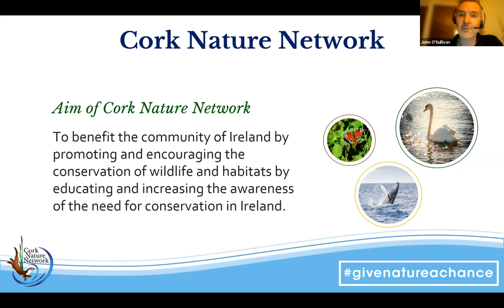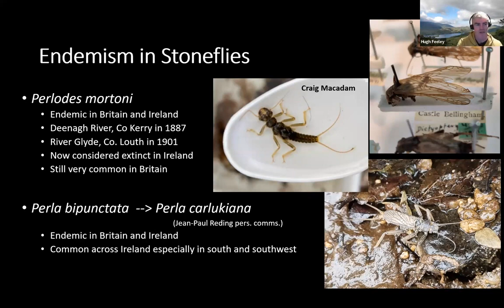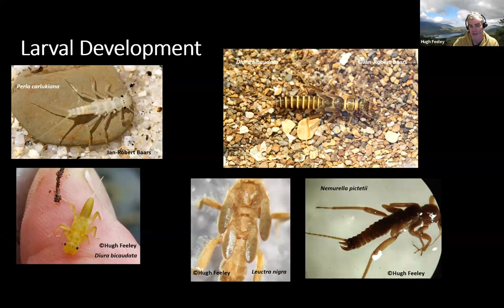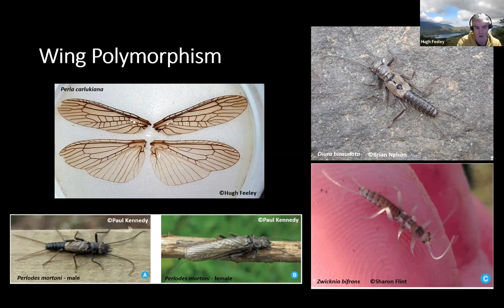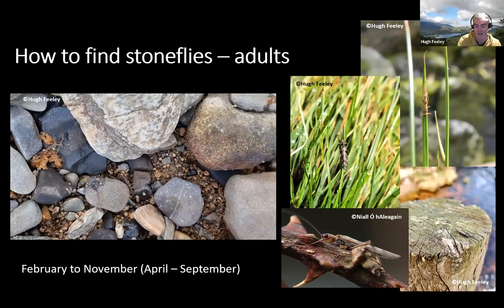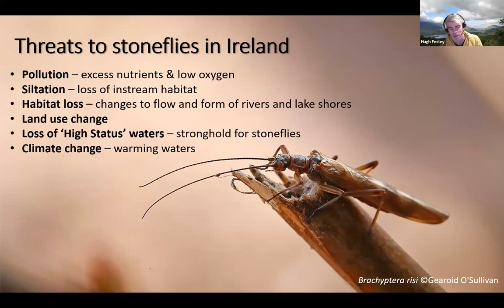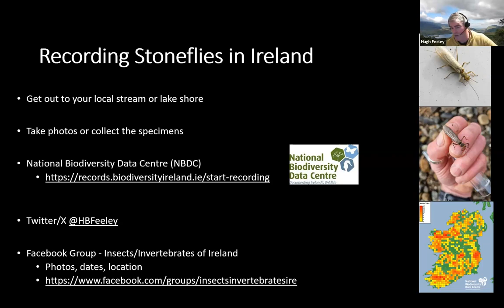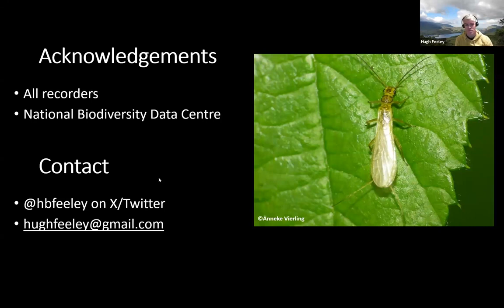Stoneflies by Hugh Feeley - Cork Nature Network